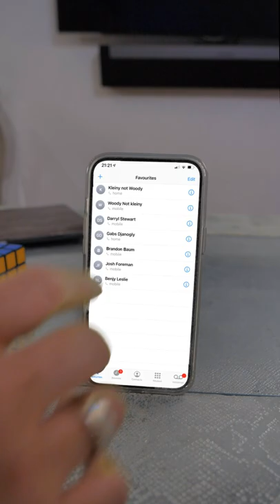Hilarious Facetime Call Fail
Facetime Call Gone Wrong.

Click the links below for more behind the scenes and exclusive content!